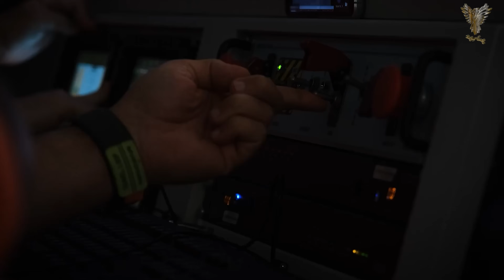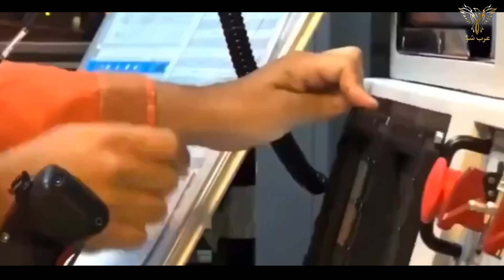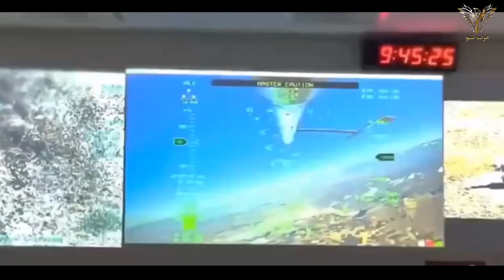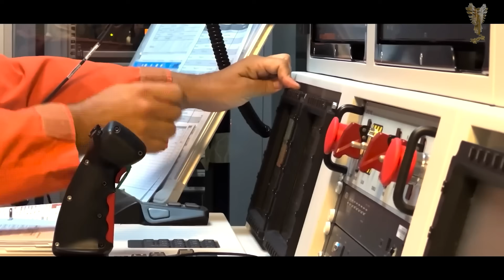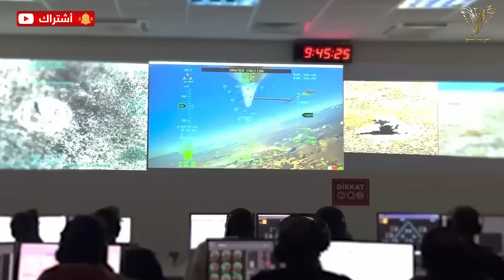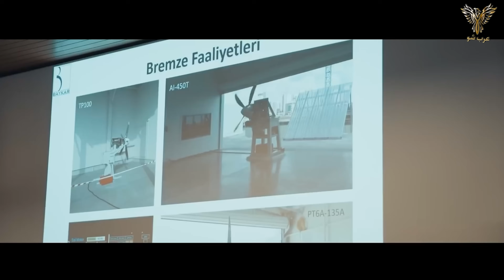لماذا تعتبر القاذفة الإستراتجية التركية أنكا 3 نقلة نوعية في سلاح المسيرات الشبحية في العالم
القادفة الإستراتيجية التركية أنكا-3 (Anka-3).تدخل مجال الخدمة هذه السنة بتشكيلة مرعبة من الأسلحة الجديدة
مرحبا أعزائي المشاهدين من المحيط الي الخليج في برنامجكم عرب شو عززت تركيا مؤخرا قدرات طائرة “أنكا” المسيرة عبر دمج صاروخ L-UMTAS للعمليات الدقيقة في تطوير استراتجي بغية جعل هذه القاذفة الإستراتجية علامة فارقة في ترسنة اي دولة تمتلكها.
وبناء عليه ماهي الصواريخ الإستراتجية التى تم إلحقها بطائرة أنكا 3؟
وماهي المهام الموكلة لهذه القاذفة الإستراتجية التركية ؟
وأين وصلت أشغال تصنيع القاذفة الإستراتجية انكا 4؟
 أعلنت شركة الصناعات الجوية التركية (TUSAS) عن تطوير جديد لطائرة “أنكا” (Anka) القتالية بدون طيار، حيث تم اعتمادها رسميًا لحمل صاروخ L-UMTAS المطور من قبل شركة “روكيتسان” (Roketsan). هذا التحديث يمنح الطائرة قدرات متقدمة لضرب الدبابات والأهداف المدرعة بدقة وعلى مدى بعيد، مما يمثل نقلة نوعية في تعزيز أدائها العملياتي.
تُعد طائرة أنكا بدون طيار منتجًا تركي الصنع، تُصنف ضمن الطائرات متوسطة الارتفاع وطويلة المدى، ومصممة لأداء مهام متعددة تشمل المراقبة، الاستطلاع، والعمليات الهجومية. تتميز الطائرة بقدرة تشغيلية تتجاوز 24 ساعة وسقف طيران يصل إلى 9000 متر، مما يمكّنها من تغطية مساحات شاسعة لفترات طويلة مع تقليل تعرضها للتهديدات.
بفضل تقنيات الاتصال عبر الأقمار الصناعية، تتيح أنكا نقل البيانات في الوقت الفعلي وإرسال صور عالية الدقة، مما يجعلها أداة فعالة للمراقبة في الظروف البيئية الصعبة. كما يمكنها حمل مجموعة متنوعة من الحمولات، مثل أجهزة الاستشعار الكهروبصرية والأشعة تحت الحمراء، بالإضافة إلى الذخائر الموجهة.
أما صاروخ L-UMTAS، فقد صُمم خصيصًا للعمليات المضادة للدبابات والأهداف المدرعة. يتميز الصاروخ بنظام توجيه ليزري يتيح له التثبيت على الأهداف قبل أو بعد الإطلاق، مما يضمن إصابة دقيقة للأهداف الثابتة والمتحركة ضمن مدى يصل إلى 8 كيلومترات. يزن الصاروخ 37.5 كيلوجرامًا ومزود برأس حربي ترادفي قادر على اختراق الدروع الثقيلة.
يتيح التكامل بين طائرة أنكا وصاروخ L-UMTAS تنفيذ مهام هجومية دقيقة مع الحفاظ على مسافات آمنة، مما يعزز من قدرتها على استهداف الأهداف عالية القيمة بفعالية وكفاءة.
وتعابر طائرة أنكا -3 بدون طيار الشبحية ذات جناح طائر قيد التطوير حاليًا بواسطة توياش المتخصصة في الصناعات الجوية والفضائية التركية وهي واحدة من طائرتين بدون طيار شبحيتين تركيتين تعملان بمحركات نفاثة تم تطويرهما كجزء من مشروع MIUS ، إلى جانب Bayraktar Kızılelma .
وصُممت طائرة Anka-3 للعمليات عالية السرعة، وتوفر قدرات جو-أرض وجو-جو. كما يعزز بصمة الرادار المنخفضة من القدرة على البقاء، في حين أن قدرتها على التحمل لمدة تصل إلى 10 ساعات وقدراتها على الارتفاعات العالية تمكنها من القيام بمهام بعيدة المدى. و يمكن للطائرة بدون طيار أن تعمل بشكل مستقل مع التحكم في كل الضروف الجوية.
بالإضافة إلى دورها القتالي، يمكن لطائرة أنكا-3 القيام بمهام الاستخبارات والمراقبة والاستطلاع، فضلاً عن الحرب الإلكترونية . قد تكون المتغيرات المستقبلية أكبر مع زيادة سعة الحمولة، مما يزيد من قدراتها.
وأُعلن عن هذا الإنجاز في حساب “Turkish Century” على منصة “إكس” في 26 ديسمبر 2024، ليكون ذلك تطورًا بارزًا في تحديث قدرات الطائرات المسيّرة لدى الجيش التركي، وذلك استنادًا إلى نجاح النماذج السابقة من سلسلة “أنكا”. و صُممت “أنكا-3” لتكون منصة متعددة الاستخدامات، قادرة على أداء مهام متنوعة مثل الاستطلاع والمراقبة إلى جانب الضربات الدقيقة.
وتتميز “أنكا-3” بكونها طائرة مسيّرة متقدمة الصنع تُنتج محليًا في تركيا وتحتوي على ميزات حديثة تجعلها مختلفة عن سابقاتها. من أبرز ميزاتها تصميمها الشبحي، الذي يقلل بشكل كبير من بصمتها الرادارية ويتيح لها العمل في مناطق جوية معادية مع تقليل خطر اكتشافها من قبل أنظمة الرادار المعادية. تعمل الطائرة بمحرك نفاث يمكنها من الوصول إلى سرعة تصل إلى 0.7 ماخ (حوالي 425 عقدة) والتحليق على ارتفاع يصل إلى 40,000 قدم. كما تتميز بوزن إقلاع أقصى يبلغ 6,500 كجم، مع القدرة على حمل حمولة تصل إلى 1,200 كجم، تشمل ذخائر متطورة مثل صواريخ كروز من طراز SOM-J وقنابل ذات القطر الصغير (SDBs).
و ما يميز “أنكا-3” بشكل خاص هو تنوعها التشغيلي. فبينما تم تطويرها في البداية كمنصة للاستطلاع والمراقبة، اصبح فيما بعد يمكنها أيضًا تنفيذ مهام الضربات الدقيقة. وتتمتع الطائرة بقدرة على البقاء في الجو لمدة تصل إلى 10 ساعات، مما يجعلها مثالية للمهام طويلة الأمد، كما أن قدرتها على العمل عبر أنظمة الاتصال خارج نطاق الرؤية (BLOS) تمكنها من العمل في بيئات معقدة وديناميكية. هذا التنوع يتيح للقوات الجوية التركية استخدام “أنكا-3” عبر مجموعة واسعة من العمليات العسكرية، بدءًا من جمع المعلومات الاستخبارية الاستراتيجية إلى الضربات التكتيكية.
وما يجعل هذه الطائرة مميزة اكثر هو تسليحها الحديث الذي يتم تعدله في كل سنة نحو الأفضل حيث حققت الطائرة التركية المسيرة “أنكا 3 إنجازًا تقنيًا جديدًا بداية هذا العام  بإطلاق صاروخ “طولون” المطور من قبل شركة أسيلسان من داخل هيكلها الداخلي.
فافي 13 يناير 2025، أفادت شركة الصناعات الجوية التركية (TAI) بأن الطائرة المسيرة القتالية أنكا-3 نجحت في تنفيذ أول عملية إطلاق ذخيرة من حجرة الأسلحة الداخلية. وشهد الاختبار إطلاق الذخيرة الموجهة “طولون”، التي طُوِّرت محليًا بواسطة شركة أسيلسان، على ارتفاع 20,000 قدم وبسرعة 180 عقدة. ويُعد هذا الاختبار إنجازًا تقنيًا بارزًا يُظهر قدرة الطائرة على استخدام حجرة الأسلحة الداخلية بكفاءة عالية وفعاليتها في العمليات التشغيلية.
وأوضحت شركة TAI أن استخدام الطائرة لنظام الأسلحة الداخلي يعزز إمكاناتها في تنفيذ العمليات بسرية تامة، وهو ما يجعلها مناسبة للمهام الشبحية.